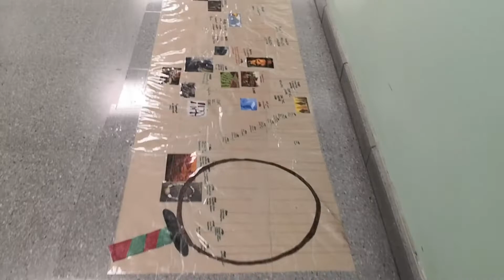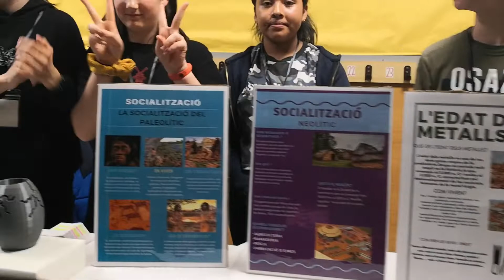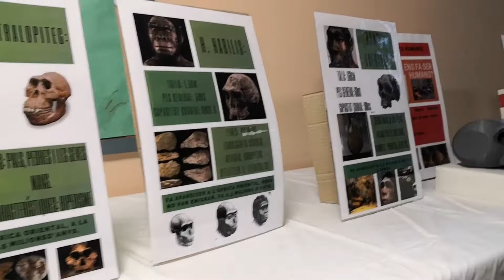MUSEU DE L'HOMINITZACIÓ I LA HUMANITZACIÓ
Els nois i noies de 1r d'ESO han treballat l'evolució de l'home mitjançant un projecte transversal de Socials i Tecnologia on a través de recerca, visites a experts, infografies i impressores digitals han aprofundit en el procés d'humanització de la nostra espècie... I aquest dimecres van fer l'exhibició pública on van mostrar tota la feina produïda a les famílies i la resta d ela comunitat educativa